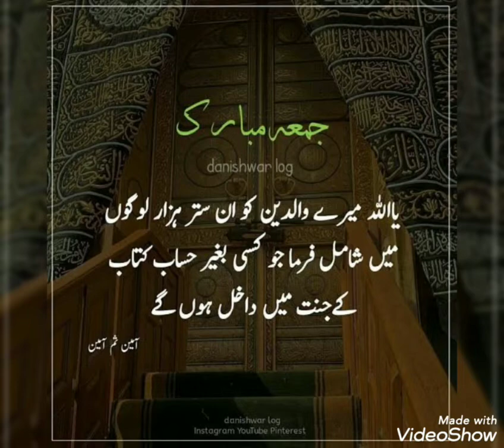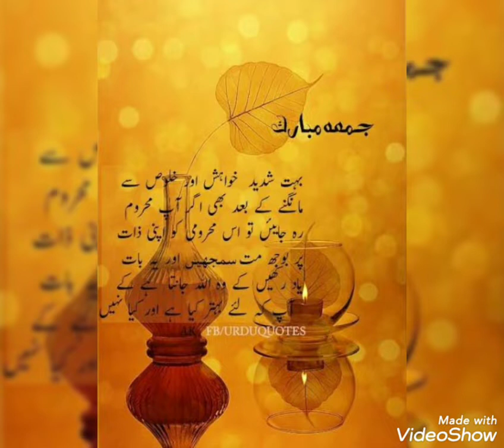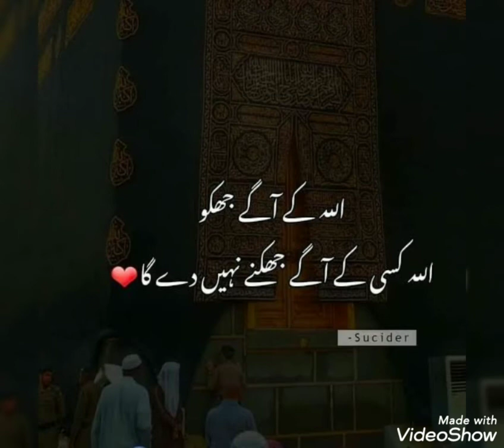jumma Mubarak dpz status, jumma Mubarak quotes in Urdu/Anmol khazane in Urdu/Islamic dpz &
jumma mubarak car driving status,
jumma mubarak green status,
jumma mubarak lyrics black screen,
jumma mubarak